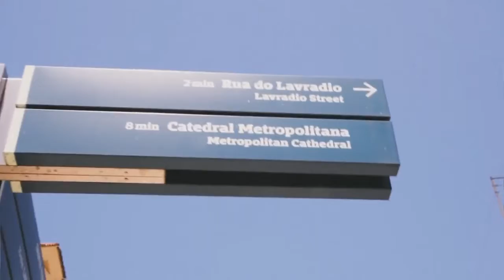Teoh DJ - Dias Melhores Virão (WebClipe Oficial)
► Curta A Pagina No Facebook :

► Se Increva No Canal E Ative As Notificações

►GOSTOU DO VÍDEO ? LIKE + FAVORITO ?

✸ Deixem suas dicas, críticas e sugestões nos comentários..
Avaliando esse vídeo você estará nos ajudando muito na divulgação e melhorias do canal.

✸ Acompanhe nossos vídeos anteriores. Em breve novos vídeos no canal.